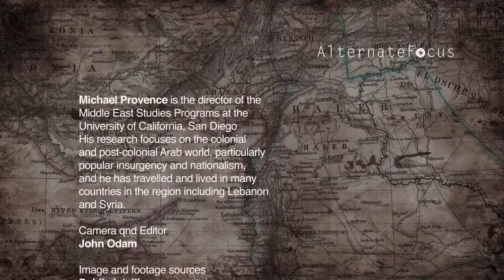The Sorrows of Syria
The Syrian government has has tried with great determination and dexterity to fragment the society and to exploit sectarian differences and class differences to prevent the emergence of a secular nonsectarian nationalist opposition. Michael Provence is the director of the Middle East Studies Programs at the University of California, San Diego. His research focuses on the colonial and post-colonial Arab world, particularly popular insurgency and nationalism, and he has travelled and lived in many countries in the region including Lebanon and Syria.